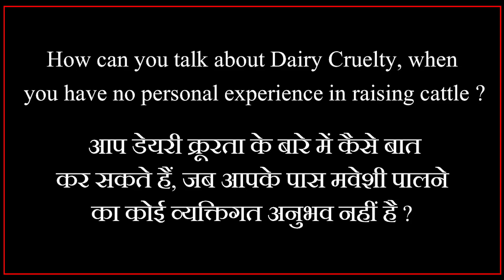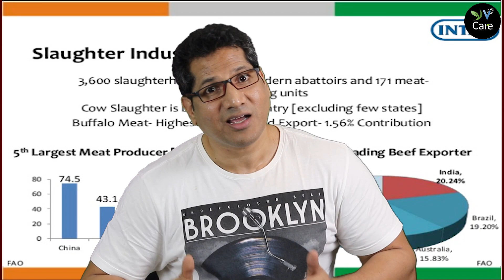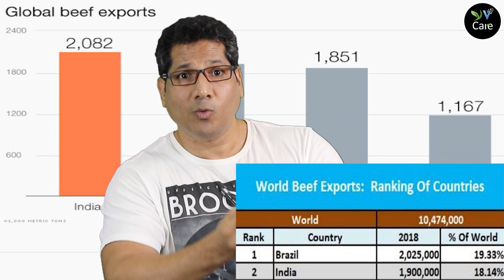आप डेयरी क्रूरता के बारे में बात करते हैं, जब केआपके पास पशु पालने का कोई व्यक्तिगत अनुभव नहीं है ?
आप डेयरी क्रूरता के बारे में कैसे बात कर सकते हैं, जब आपके पास मवेशी पालने का कोई व्यक्तिगत अनुभव नहीं है ? | How can you talk about Dairy Cruelty, when you have no personal experience in raising cattle ? | VEGAN FAQ

वीगन "अक्सर पूछे गए" ३३ सवालों के जवाब: Vegan FAQ Video

अगर हम डेयरी बंद कर दें तो मवेशियों का क्या होगा? What happens to cattle if we stop Dairy?